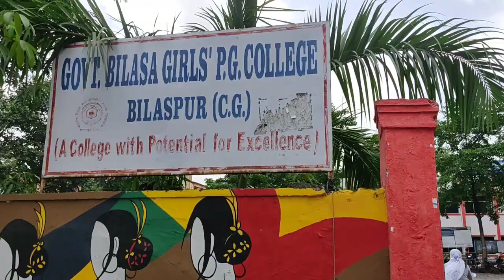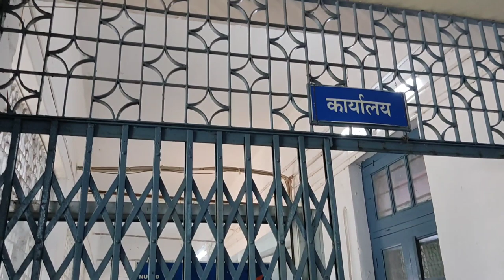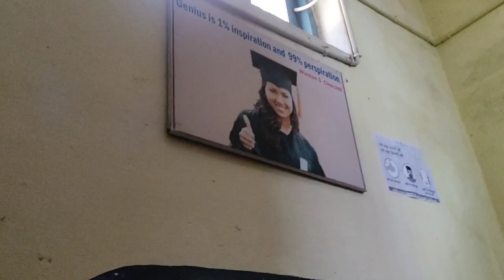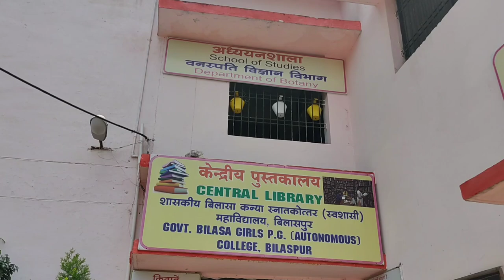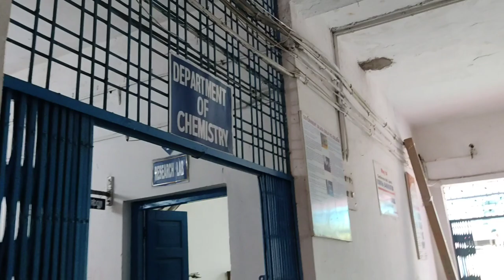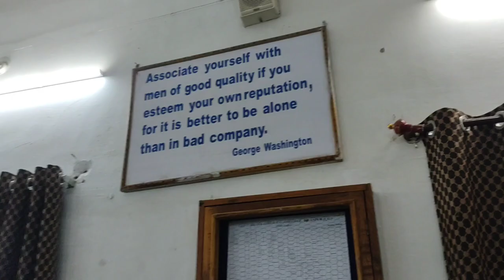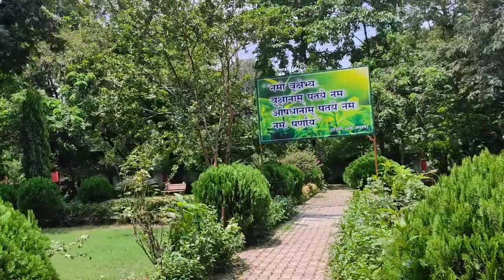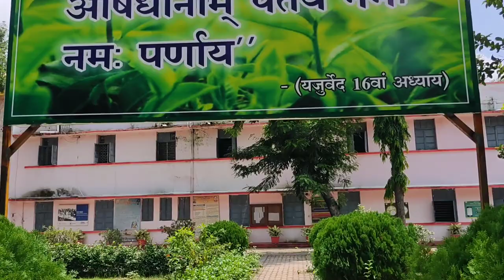Govt Bilasa Girls college Bilaspur Tour // GDC Tour // Bilaspur College tour # Bilaspur Cg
College tour, garden, Oditorium, Classes, Labs